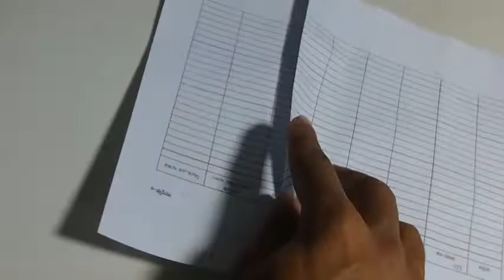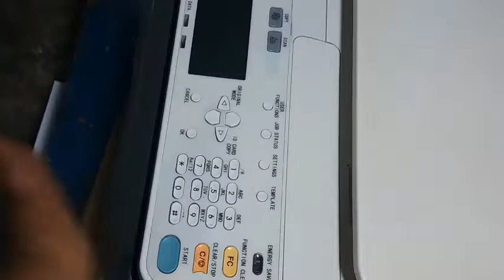E studio2303a মেশিনের কি কি সমস্যা হয় এবং সমাধান কি ভাবে করবেন জেনেনিন একনজরে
estudio2303a_সমস্যার সমাধান!

আসসালামু আলাইকুম
সম্মানিত দর্শক আপনাদের সকলকে স্বাগতম এবং সম্পুর্ণ ভিডিওটি দেখার জন্য ধন্যবাদ।

এড এবং ফলো করে আপনার কাঙ্খিত প্রশ্নটি করতে পারেন।

নিশ্চই আপনার প্রশ্নের উত্তর পেয়ে যাবেন।

দয়াকরে ভিডিওটি মনোযগ দিয়ে শুনুন এবং বুঝুন অন্যতায় কমেন্ট থেকে বিরত থাকুন। যদি ভিডিওটি ভালো লাগে অবশ্যই একটি লাইক দিবেন এবং আমাদের চ্যানেলে নতুন দর্শক হলে এই ধরনে আরও ভিডিও পেতে সাবস্ত্রাইব করুন ধন্যবাদ।